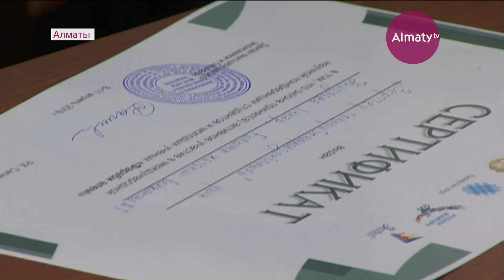Алматыда отандық және шетелдік ғалымдар экономист-мамандарды даярлау мәселесін талқылады (10.04.19)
Болашақ экономистерді дайындауда жұмыс берушілердің талабы ескеріледі. Яғни, қос тарап білікті маман дайындауда түрлі вебинарлар мен оқу бағдарламаларын жасайды